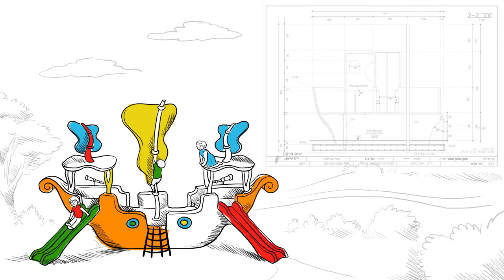ברוכים הבאים לעולם של סטוגי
עולם של צבעים, עולם של צורות, עולם של חוויות.
העולם של סטוגי מעניק לילדים את האפשרות לצעוד לרגע לתוך פנטזיה, לפתח את הדמיון, וליהנות מכל רגע בסביבת משחקים מיוחדת, מקורית ומעוצבת.
סטוגי נותנת להורים וילדים את האפשרות להניח לרגע את הטלוויזיה, את המחשב, את המכשיר הנייד, את האפליקציות שאי אפשר בלעדיהן, ולהתרכז בעיקר.
העולם של סטוגי יותר מהכול, משאיר הילדים שלנו רגע נוסף בעולם של תמימות.
סטוגי היא חברה מיוחדת, המקימה קונספטים ייחודים המשלבים פיסול סביבתי ומתקני פנאי ומשחק לילדים.
יוצרת בארץ ובעולם גני שעשועים, פינות משחק ופארקים.
סטוגי עובדת עם לקוחותיה משלב פיתוח הרעיון, דרך בניית מודלים לדוגמה, והקמה בפועל של הפרויקטים בחומרים איכותיים, וברמת ביצוע הגבוהה ביותר.
כל יצירה של סטוגי היא מיוחדת וייחודית, מותאמת לעולם התוכן שהלקוח הוא מבקש להעביר, ומפותחת בשיתוף פעולה הדוק עם הלקוח.
סוטגי עומדת בכל התקנים לביצוע כולל אישורים הנדסיים ואישורי מכון התקנים כדי להבטיח את בטיחות הילדים, ושמירה על איכות התקנים לשנים רבות.